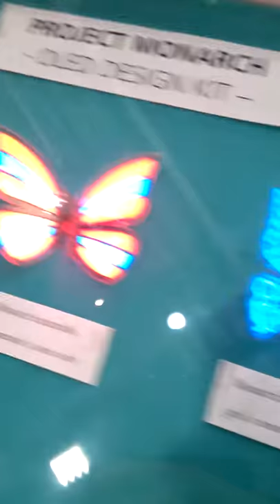CES 2019 LAS VEGAS - TRANSPARENT OLED FILM